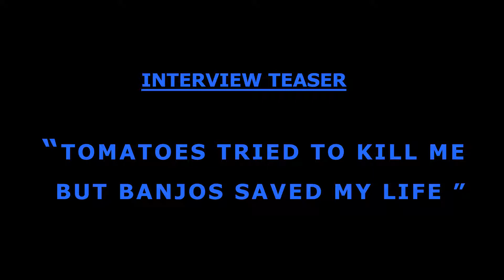Tomatoes Tried To Kill Me But Banjos Saved My Life Interview Teaser